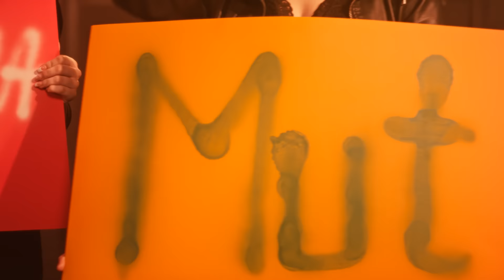Joachim Witt feat. Marianne Rosenberg - In unserer Zeit (Official Video)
Das offizielle Musikvideo zur neuen Single "In unserer Zeit" featuring Marianne Rosenberg.
Das Album "Der Fels in der Brandung (Special Edition)" hier anhören, downloaden & bestellen

Produktion: AVA Studios
Regie: Oliver Sommer
Kamera: Jens Boeck
Focus Puller: Josef Wernicke
Ausstattung: Birgit Sommer
Oberbeleuchter: Martin Lehmann
Postproduktion: Oliver Sommer